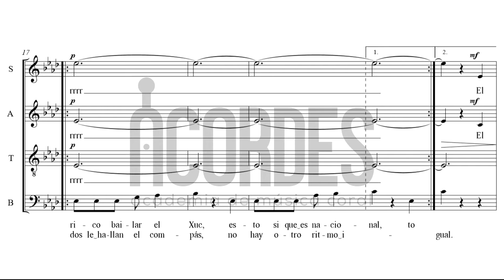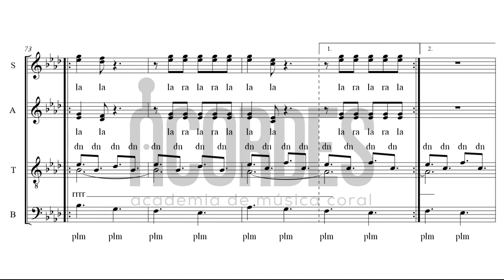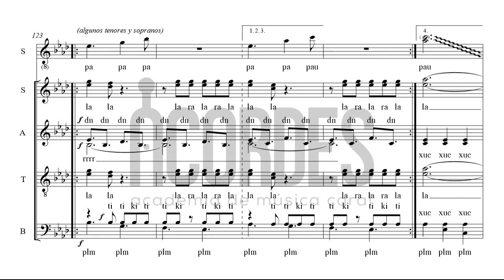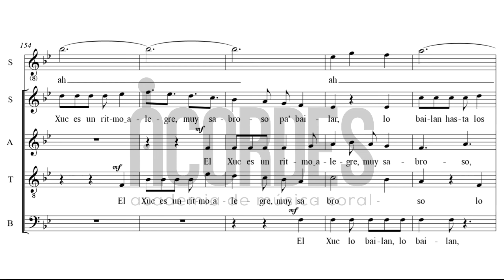El Xuc (Soprano 2) - F. Palaviccini - Arr. Edgar Sopón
Folclor salvadoreño del ritmo "xuc", creado por el maestro "Paquito" Palaviccini

Aprende más sobre el ritmo salvadoreño en este excelente blog de Mauricio Monroy

Se denomina danzas populares costumbristas salvadoreñas a aquellas a las que se le conoce el autor y reflejan una actividad cotidiana, como el trabajo de ciertas personas. Ejemplo de estas son "Las Cortadoras", "El Pregón de los Nísperos", "El Carbonero" o "El Xuc"; partiendo de esto se puede hacer una coreografía apegada a la temática de la melodía o lo que se ha querido reflejar con dicha producción artística. Este es un arreglo vocal hecho por su servidor desde un original instrumental del folclor salvadoreño, un ritmo desarrollado por Francisco “Paquito” Palaviccini, quien fue director orquestal, compositor, arreglista, violinista, marimbista, trompetista, clarinetista, saxofonista y pianista nacido en Santa Ana, departamento de El Salvador.
En 1942, este ritmo llamado 'xuc' nace en Cojutepeque, departamento de Cuscatlán, en las Fiestas de la Caña de Azúcar, cuando Palaviccini dio vida a su canción "Adentro Cojutepeque". Los instrumentos con los que experimenta inicialmente son el tambor, el saxofón, el clarinete y el juco. Se añade también trompetas, teclado, percusión leve (redoblante, platillos).
Al mezclar los ritmos modernos con los autóctonos, y al conjugar el carácter de la música con el de los salvadoreños, se da pie a una serie de composiciones inspiradas en acontecimientos y lugares propios de El Salvador, entre ellas: "San Miguel en Carnaval", "Santa Ana Mía", "El Café de mi Tierra", "Del Paisnal", "El Xuc", "Cocotero Sonsonateco", "Regalo de Navidad", "El Torito", "El Candelareño", "Zacatecoluca", "Santiago de María", entre otras. No fue hasta 16 años después de la creación del xuc cuando se creó la primera coreografía de este ritmo que consta de un dinámico baile, montaje a cargo de una bailarina perteneciente al grupo de danza salvadoreña Morena Celarie y se hizo en el marco de las fiestas patronales en el famoso Carnaval de San Miguel.
El Xuc es uno de los éxitos de Palaviccini en el cual hace una descripción coloquial del ritmo como tal, en el cual hace notar la alegría y sabor del ritmo, que todos pueden bailarlo y gozarlo sin importar la edad, clase social ni país de origen, y hace énfasis en que es un ritmo plenamente salvadoreño.

El Xuc es un ritmo alegre muy sabroso pa’ bailar,
lo bailan hasta los viejos y no pierden el compás;
los extranjeros que vienen también lo saben gozar,
se sienten salvadoreños con el ritmo nacional.

Que rico bailar el Xuc, esto sí que es nacional;
todos le hallan el compás, no hay otro ritmo igual.

Se baila en el cafetal, y en los pueblos también;
lo he visto en la capital, toditos lo bailan bien.
Yo lo bailo con amor y el sabor musical
de mi tierra tropical que se llama El Salvador.

 La introducción instrumental presenta el tema principal, y el desarrollo de la canción repite numerosas veces el tema y puente melódico, ya sea cantado o instrumental. La instrumentación combina una gran riqueza de ritmos en métrica de 6/8. Tiene un carácter festivo y es muy simple en su esquema armónico, desenvuelto en una única tonalidad. Contiene una sección de improvisación de saxofón.
 El arreglo de esta canción para coro mixto a capela está abierto a ser acompañado por instrumentación leve que no opaque el concepto vocal (dentro de la percusión podría hacerse uso de cajón, bombo, tambor, o bien el juco; puede considerarse percusión corporal). En este arreglo, aprovechando la diversidad tímbrica de la voz humana, se utiliza el recurso de la onomatopeya para imitar sonidos de instrumentos y sus articulaciones como el trémolo de la marimba, la trompeta, el bajo y el teclado. La estructura semejante a la forma sonata del clasicismo vienés, es decir cuenta con introducción, exposición, desarrollo, reexposición y coda.